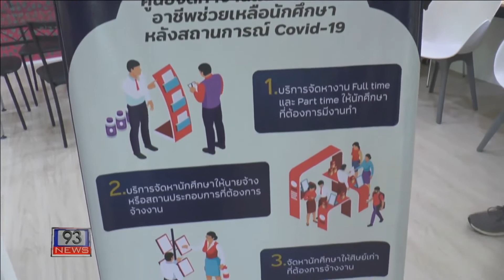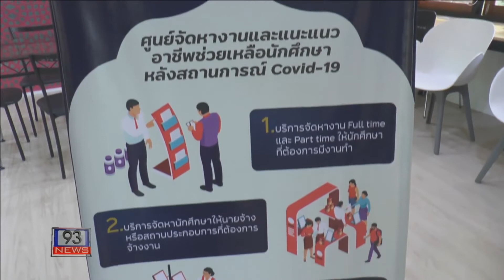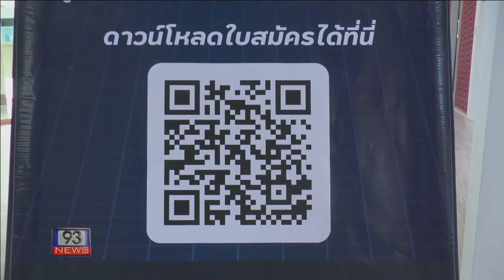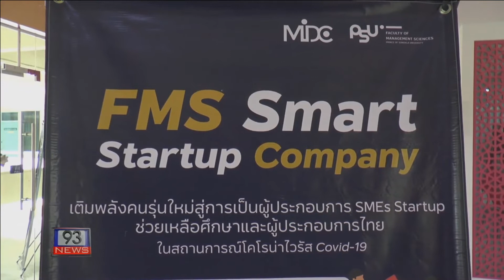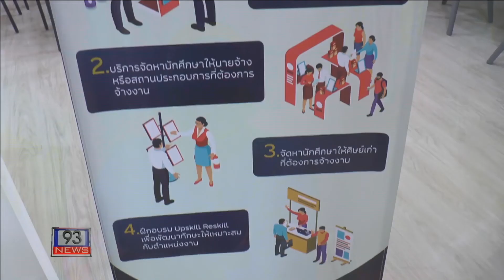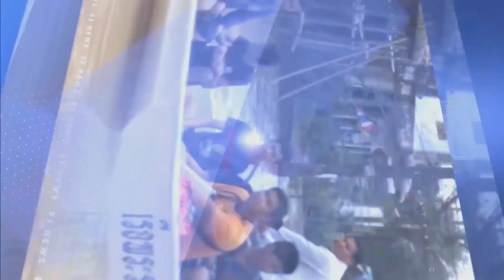93NEWS คณะวิทยาการจัดการ ม.อ.ผุดโครงการเร่งด่วนช่วยเหลือนักศึกษาและผู้ประกอบการในพื้นที่ภาคใต้